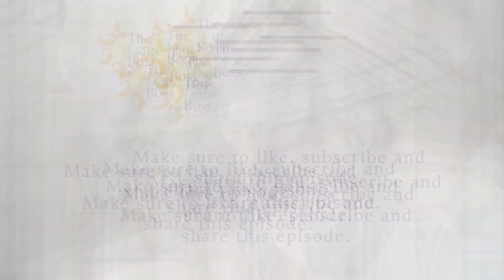Exploring the Bio-Energetics of Disease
Episode 93. Join Heather as she dives deeper into the bioenergetics of Lyme disease and disease in general. Heather Gray, a functional diagnostic nutrition practitioner and certified bioenergetic practitioner discusses how our bodies are electromagnetic beings and how disruptions in our bioenergetic fields can lead to health issues. She explores the importance of mindset, frequency, and energy in healing, emphasizing the need to address these aspects alongside traditional treatments.

I've successfully reversed multiple autoimmune conditions and achieved remission from Lyme Disease. Today, I'm dedicated to sharing my experiences and expertise and helping others on their own journeys to health and well-being. I look forward to guiding and inspiring you on your path to a healthier, happier life.

01:40 : Heather explains the concept of bioenergetics and its connection to everything being energy and frequency.
02:59 : The importance of coherence between the brain and heart electromagnetic fields for overall well-being.
04:09 : Heather connects bioenergetics to chronic illnesses, emphasizing the impact of external factors like Wi-Fi, artificial lighting, and stressors on the body's energy field.
06:01: The role of mindset and emotions in healing, highlighting how thoughts and emotions carry specific frequencies that influence the body.
07:26 : Introduces tools like scanners, red light biologic tools, PMF devices, and essential oils to support and recharge the bioenergetic field.
09:11: Practical strategies for mitigating the harmful effects of EMFs, such as turning off Wi-Fi at night, using EMF rocks, and incorporating minerals and electrolytes.
10:40: Importance of Minerals and Electrolytes
12:10: Introduces the quantum realm and recommends the experts.

I'm Heather Gray, a Functional Practitioner, Lyme Boss, and owner of The Lyme Boss. I'm passionate about helping people overcome chronic health conditions like Lyme disease, mold toxicity, and toxin overload.

Get healthier food into your diet with these easy, yummy, fast meals today!